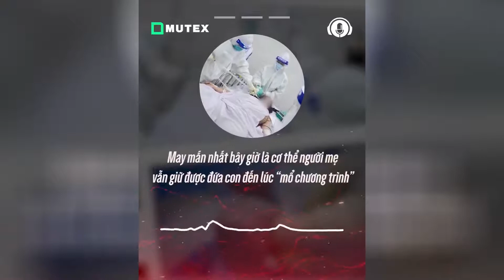Mutex - cuộc chiến sinh tử "cứu cả hai hoặc mất cả hai" trong bệnh viện có 600 sản phụ là f0 | faceb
Những trào lưu mới nổi bật:
🔸Lịch sử
🔸Buôn chuyện
🔸Góc nhìn